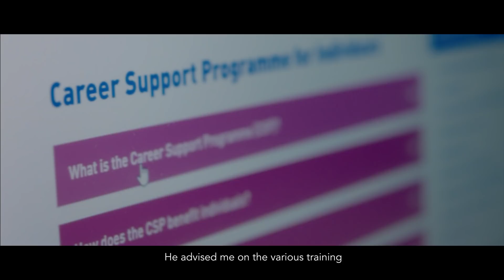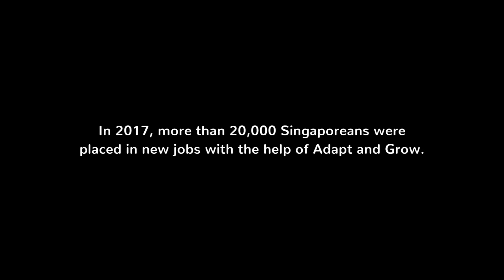Is THIS the END of Jason’s Career?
When one door closes, another opens. Jason was able to rekindle his lost career prospects with Adapt and Grow.
Workforce Singapore’s Adapt and Grow suite of programmes can open doors to a wide range of career opportunities and fulfil your career aspirations.
All you have to do is take the first step. for more details.